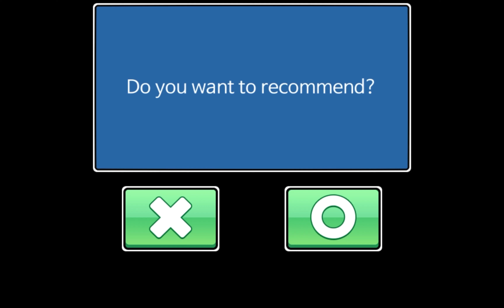Jump Ball Quest alevel Map #137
Part 137

Time and Map name :
0:00　alevel1961
0:20　alevel1962
0:30　alevel1963
0:47　alevel1964
0:58　alevel1965
1:08　alevel1966
1:14　alevel1967
1:33　alevel1968
1:44　alevel1969
1:48　alevel1970